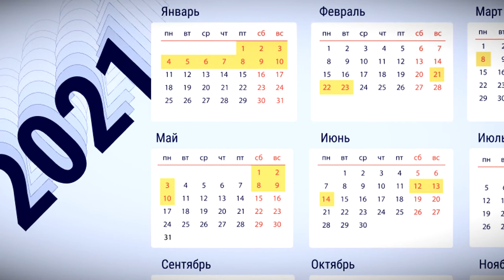Правительство определило список праздничных дней в 2021 году